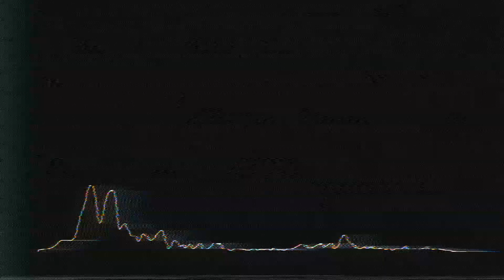UNKWN_FELLA - Rumble (Lost Records)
Found Within The Depths of A Cloud